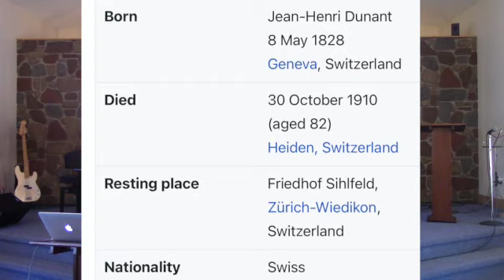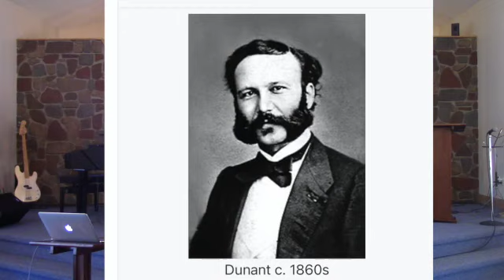Paul's Latter Ministry - Acts 28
Paul continued to Minister on Malta and Report at Rome the gospel of Jesus Christ. He Concluded his Call to take the Gospel to the Gentiles! We see in Paul's example our Call to Conviction and Surrender to the Will and Work of God!